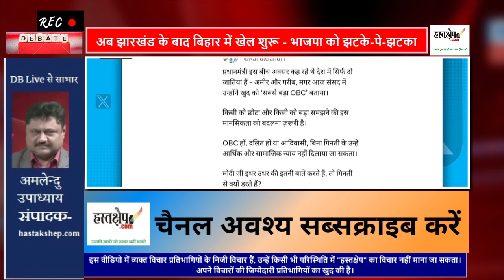अब झारखंड के बाद बिहार में खेल शुरू - भाजपा को झटके-पे-झटका | hastakshep News Point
अब झारखंड के बाद बिहार में खेल शुरू - भाजपा को झटके-पे-झटका | watch video | hastakshep | हस्तक्षेप | उनकी ख़बरें जो ख़बर नहीं बनते Rahul Gandhi अब झारखंड के बाद बिहार में खेल शुरू - भाजपा को झटके-पे-झटका | hastakshep News Point
Now after Jharkhand, the game starts in Bihar - blow after blow to BJP
इस वीडियो में व्यक्त विचार प्रतिभागियों के निजी विचार हैं, उन्हें किसी भी परिस्थिति में "हस्तक्षेप" का विचार नहीं माना जा सकता।  अपने विचारों की जिम्मेदारी प्रतिभागियों का खुद की है।
The views expressed in this video are the personal views of the participants
and should not be construed as "HASTAKSHEP" under any circumstances.
Participants are responsible for their own opinions.
परिचर्चा में भाग लिया वरिष्ठ पत्रकार सुनील शुक्ला,  वरिष्ठ पत्रकार प्रशांत टंडन,
वरिष्ठ पत्रकार अमलेन्दु उपाध्याय, वरिष्ठ पत्रकार डॉ दीपक पाचपोर,
और वरिष्ठ पत्रकार डॉ राकेश पाठक ने।
परिचर्चा का संचालन किया DB Live के प्रधान संपादक राजीव रंजन श्रीवास्तव ने।